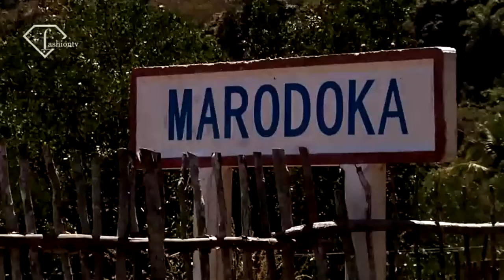Produzione DoubleVision.it - MAXIM ITALIA CALENDAR 2011 BEHIND THE FINAL SHOT MADAGASCAR